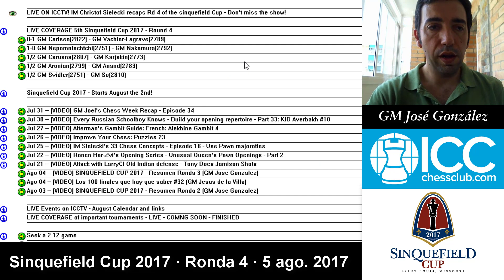SINQUEFIELD CUP 2017 - Resumen Ronda 4 (GM José González)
Emparejamientos ronda 4 (05/08/2017) Caruana - Karjakin / Carlsen - Vachier-Lagrave / Aronian- Anand / Svidler - So / Nepomniachtchi - Nakamura. El Internet Chess Club - ICC retransmite cada día las partidas en directo. Puedes registrar una cuenta de 1 MES GRATIS en chessclub.com